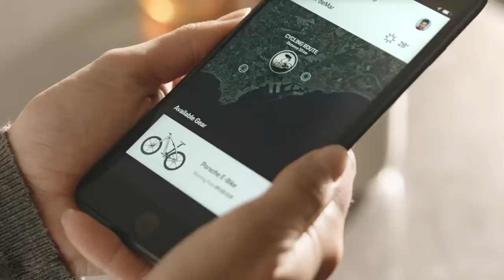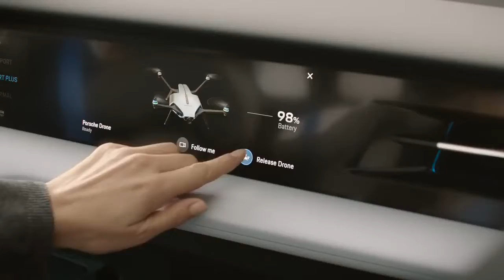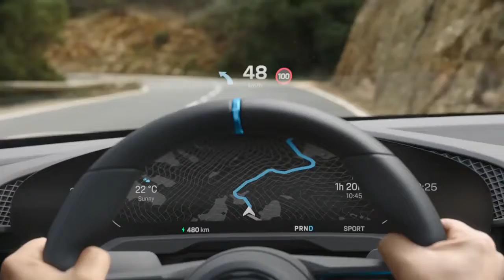THE FUTURE BY PORSCHE - THE MISSION E ELECTRIC CAR, DRONE AND BIKES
This video shows that Porsche Engineering is all about a cleaner future.

If you would like to buy a DJI Spark Intelligent Quadcopter Drone with Essentials Bundle (Alpine White) Spare Battery, Cleaning Kit, 32GB High Speed Card, Custom Case and One Year Warranty Extension, use this link to order from Amazon

I am a participant in the Amazon Services LLC Associates Program and will receive a compensation if you purchase from the above link.  Purchasing this item through my channel would be greatly appreciated.

Welcome to my new channel dedicated to consumer electronics - Transportation - Home - Hobby.